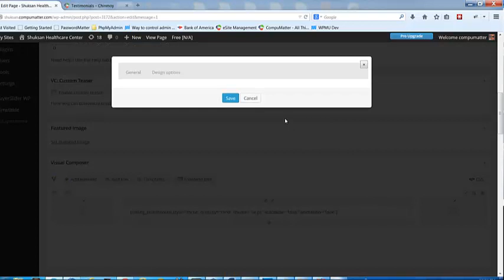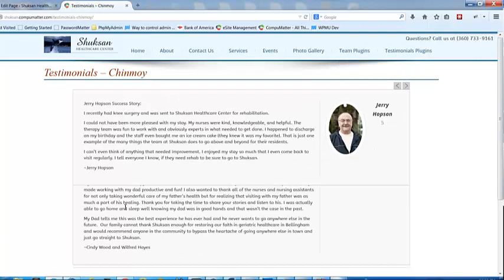Testimonials - Chinmoy - Stacking Slider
Notice the testimonials stack one over the other instead of staying hidden.

Also, there is a large delay the first time I try to  navigate.  It takes perhaps 5 seconds.